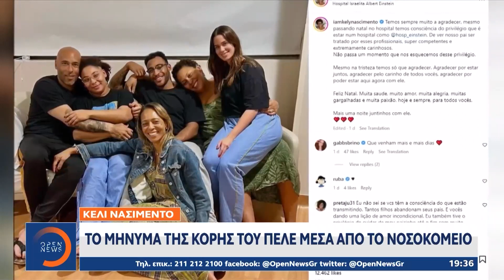Αγωνία για τον Πελέ: Συνεχίζει να νοσηλεύεται σε κρίσιμη κατάσταση | OPEN TV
Συνεχίζει να νοσηλεύεται σε κρίσιμη κατάσταση ο θρύλος του Παγκόσμιου ποδοσφαίρου, Πελέ, ο οποίος πλέον δεν ανταποκρίνεται στην φαρμακευτική αγωγή. Φίλοι και συγγενείς διαρρέεται πως τον αποχαιρετούν τις τελευταίες ώρες, ενώ το δικό του μήνυμα συμπαράστασης έστειλε ακόμα ένας μεγάλος Βραζιλιάνος ποδοσφαιριστής ο Ρομάριο, που του εύχεται να βγει νικητής από την πιο μεγάλη μάχη της ζωής του.